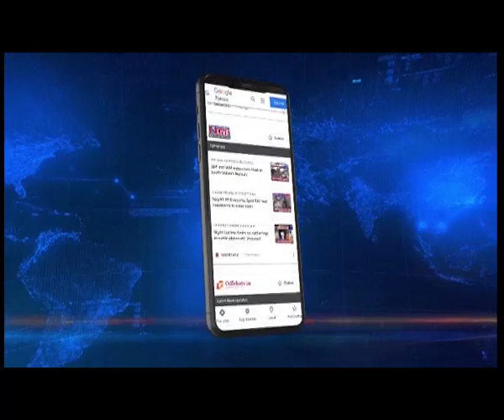Sikkim: CM Tamang attends Tsechu Pooja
Sikkim | Chief Minister Prem Singh Tamang was accorded a warm welcome at Densa Palchen Chosling (Monastery) at Ralong, South Sikkim.

CM Tamang is in  Densa Palchen Chosling to attend the Gurusambhava Pooja or Tsechu Pooja.

He was accompanied by Education Minister Kunga Nima Lepcha, Rural Development Minister Sonam Lama , Power Minister MN Sherpa , and MLA TT Bhutia among others.